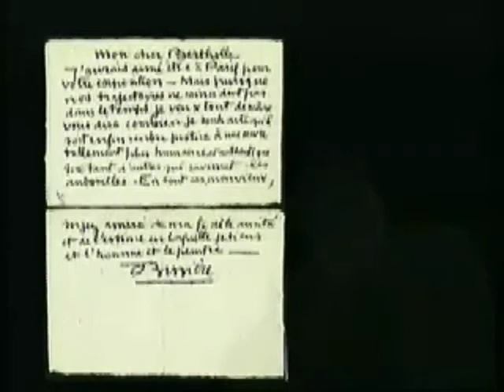Jean Bertholle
Extrait du module vidéo de l'Encyclopédie audiovisuelle de l'art contemporain